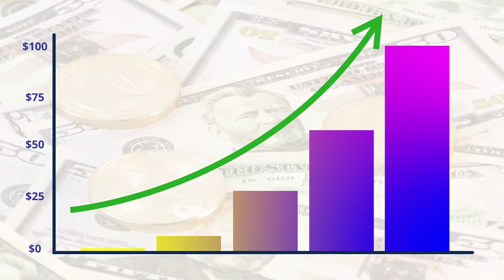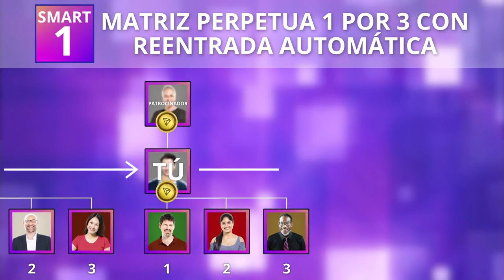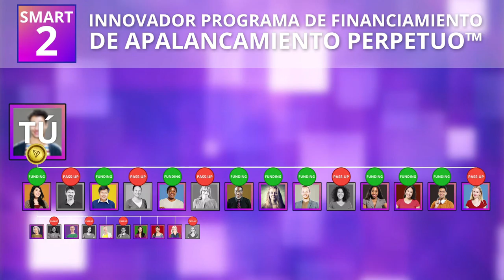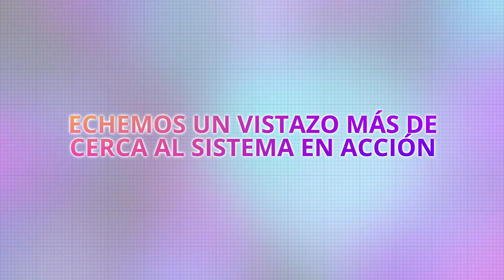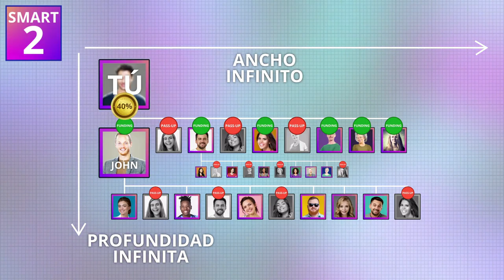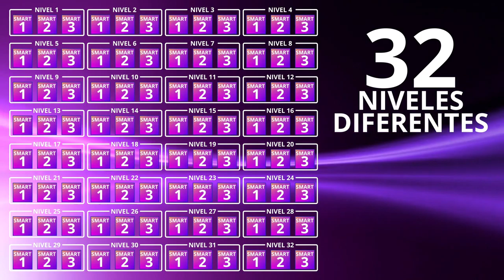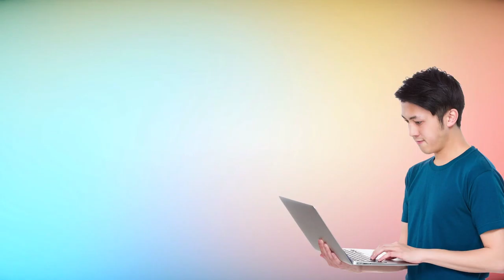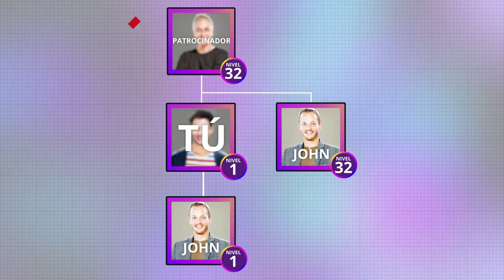The Smart Choice SPANISH (Latin Amer) Pay Plan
Make Your Smart Choice with The Smart Choice